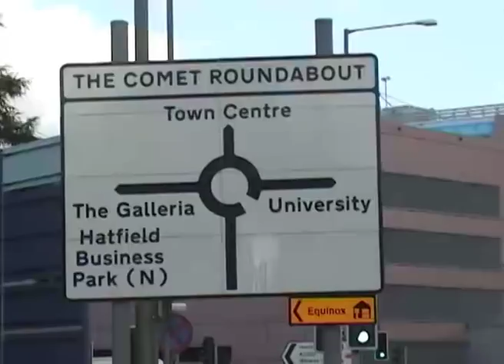Yama - Just Listen! Pretty Woman (live), University of Hertfordshire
Yama - Just Listen! Live Performance. "Pretty Woman" from "Kal Ho Naa Ho"
Graduation Party 2006, University of Hertfordshire,